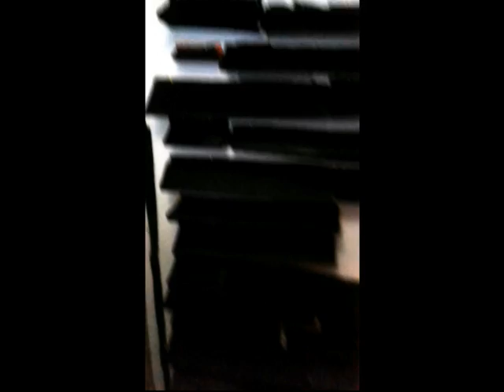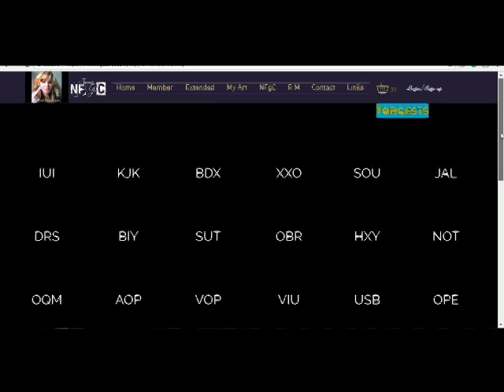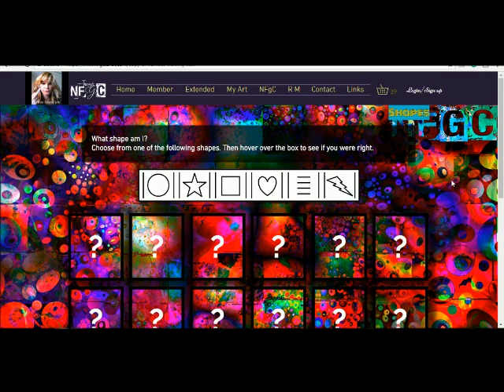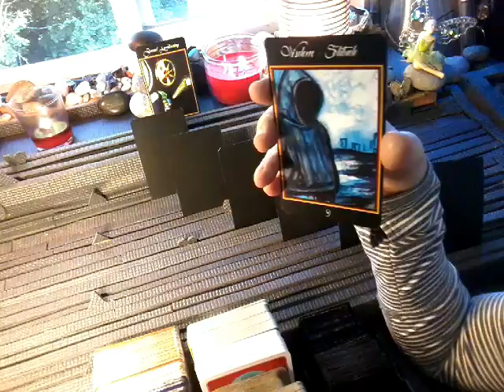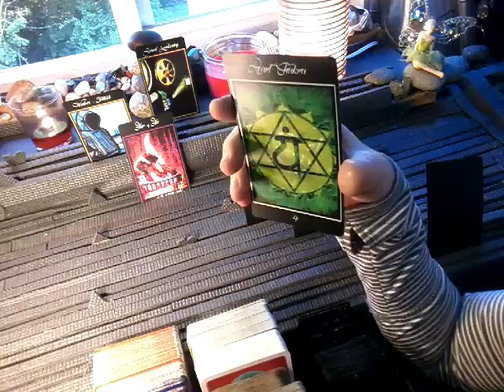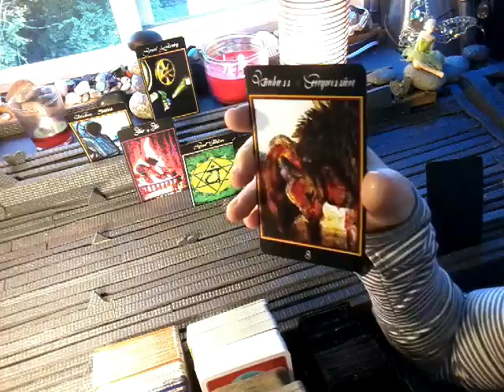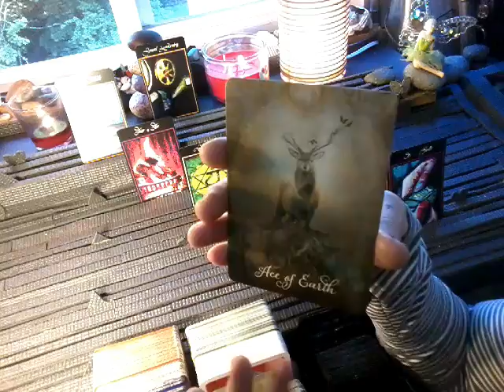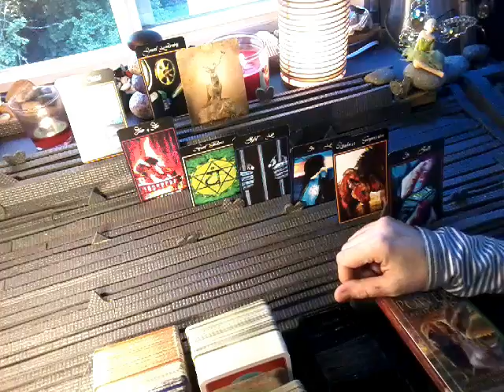NFgC Tarot~ 11:11 Twin flame ~ YANG~ MAY 23-30 ~ ALL IN